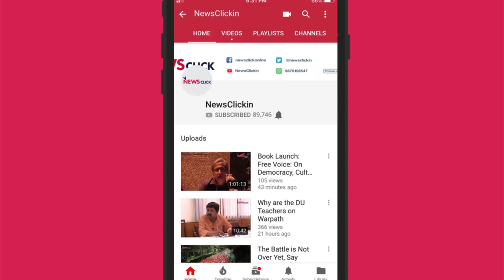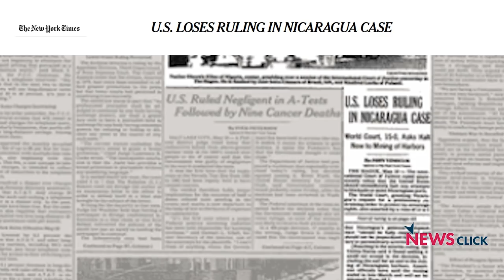Aid Cuts Are a Way of Forcing Palestinians to Accept US-Israel Terms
Newsclick editor-in-chief Prabir Purkayastha talks about the reasons and implications of the aid cuts to the United Nations Relief and Works Agency as the organization struggles to deliver essentials to almost 5 million Palestinian refugees in West Asia